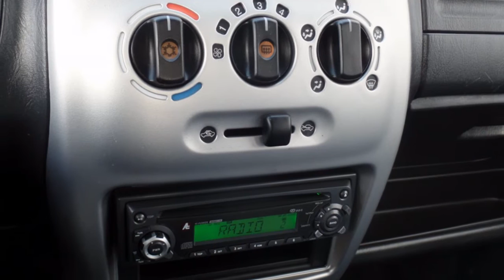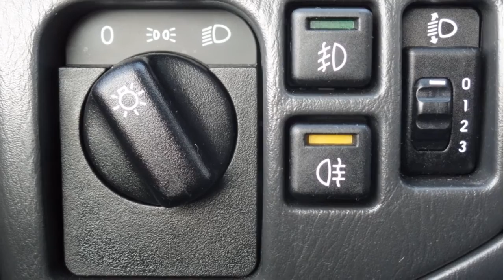Suzuki Wagon R+ 1.3 FreeStyle AUTOMAAT